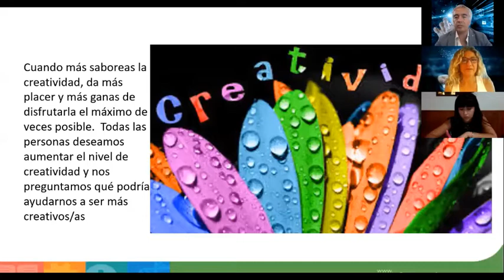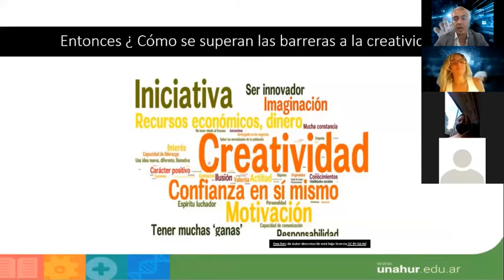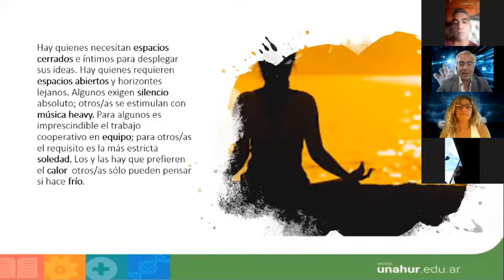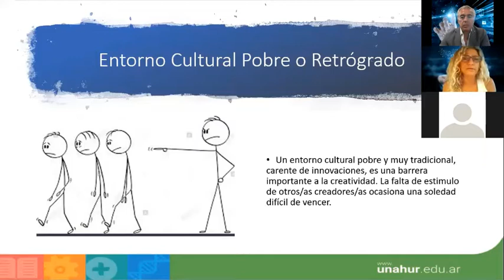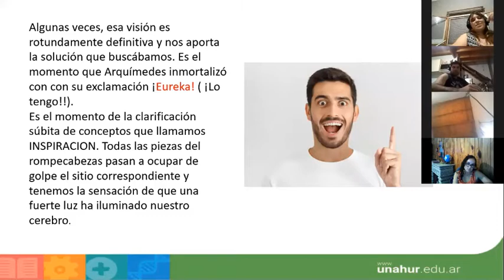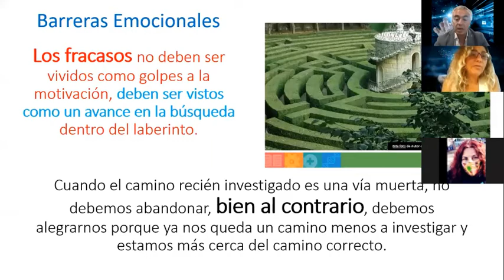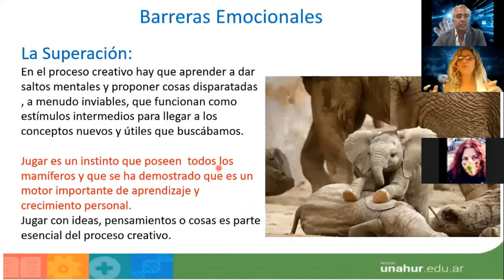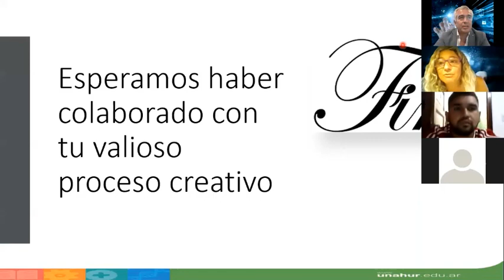Clase 2 Bloqueos creativos